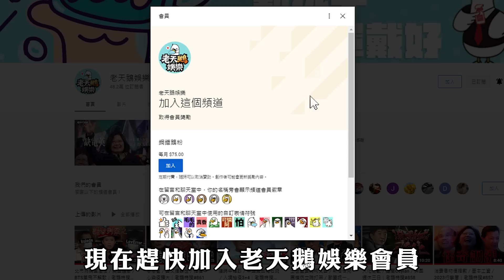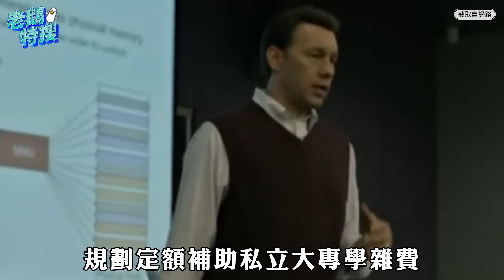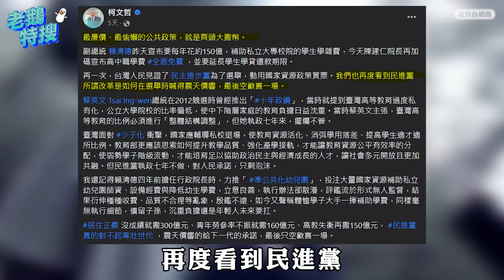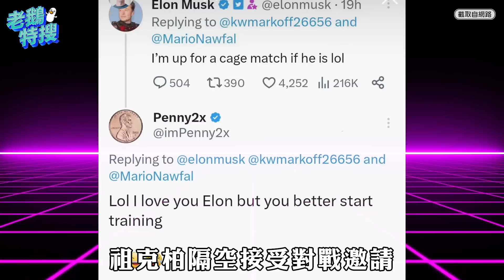716遊行／學費補貼／馬斯克約戰祖克柏｜老鵝特搜#1108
716遊行／學費補貼／馬斯克約戰祖克柏｜老鵝特搜#1108

00:00｜716遊行
訴求司法改革居住正義 黃國昌館長到總統府遞邀請函

05:46｜學費補貼
賴拋私立大專補貼2.5萬以上 柯侯批選前大撒幣

09:44｜馬斯克約戰祖克柏
史上最貴鐵籠戰 預備UFC終極格鬥冠軍賽場開打